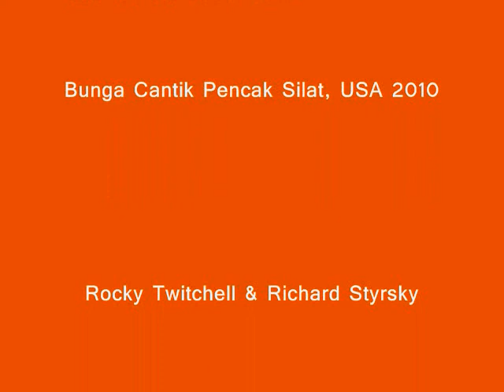UC Davis Pencak Silat Demo, 2010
Rocky Twitchell & Richard Styrsky perform Pencak Silat at The UC Davis Annual Picnic Day. Double bolo, empty hand split entry to an arm bar,brief usage of a Sarong,and some still photos of Richard & Rocky and the UC Davis Gamelan Ensemble.